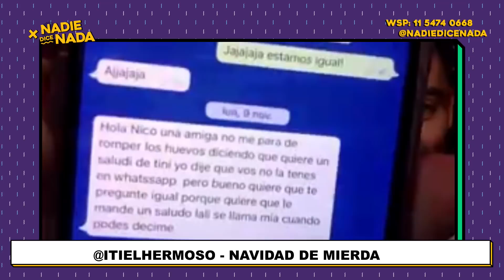ITI EL HERMOSO: NAVIDADES DE MIERDA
Tíos borrachos disfrazados de Papa Noel, regalos de canje, regalos olvidados, un jabón usado y más...

✹ NadieDiceNada | de lunes a viernes de 10 a 13 hs, con Nico Occhiato, Nati Jota y Flor Jazmin Peña. ✹